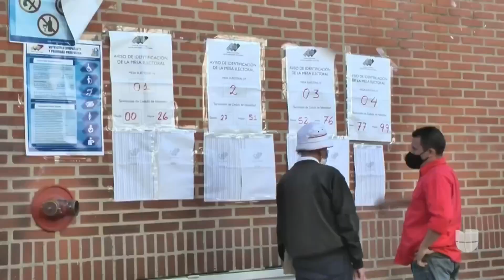Abstencionismo y denuncias de fraude: así transcurrieron las elecciones parlamentarias en Venezuela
Este domingo se llevaron a cabo los comicios convocados por el régimen, sin embargo, los centros electorales registraron muy poca afluencia de votantes. La oposición invitó a no sufragar a modo de protesta, anticipó que los votos serían manipulados y aseguró que la participación fue apenas del 7,6%. Se prevé que Maduro volverá a tener el control de la Asamblea Nacional. Algunos países y organismos internacionales ya han indicado que no reconocerán los resultados.